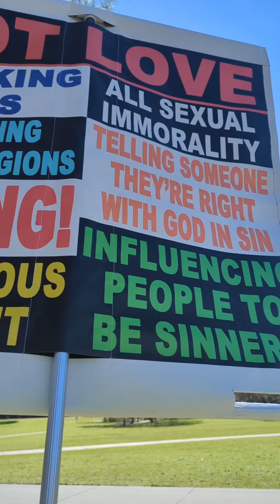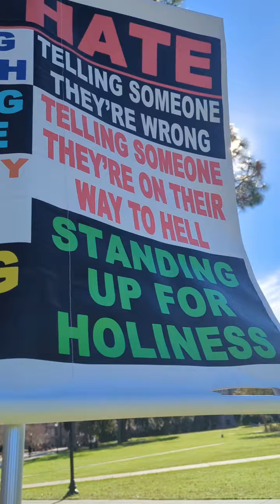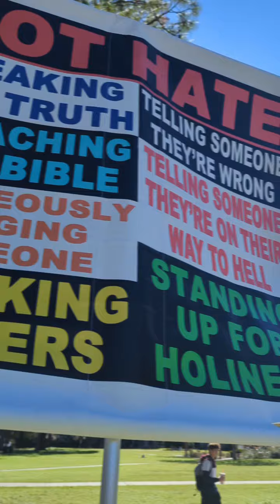NEW Gospel Preaching Banner! - NOT LOVE, NOT HATE - Kerrigan Skelly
Regular mail:
PinPoint Evangelism

Video footage of Kerrigan Skelly of PinPoint Evangelism talking about one of his new banners, while at Florida State University.

KERRIGAN'S EQUIPMENT

Loud, Clear, Powerful Speaker:
Bose S1

Hands Free Wireless Mic to Use w/Bose S1:

Hands Free Small Speaker:
Louder One
Less Expensive One

GoPro Hero 8:

Chest Mount:

External Battery Pack:

Alternative Door to Charge GoPro Continuously:

Preaching Bag: